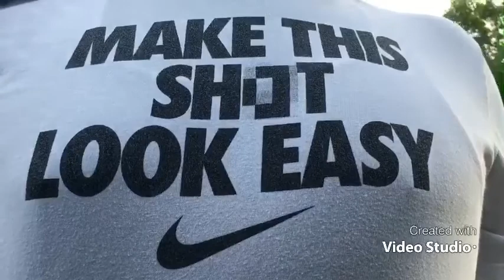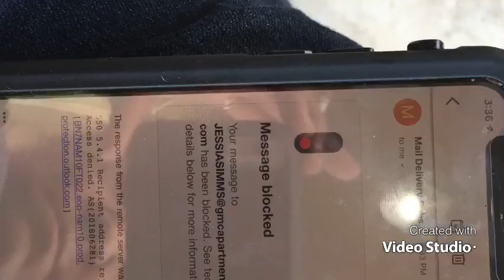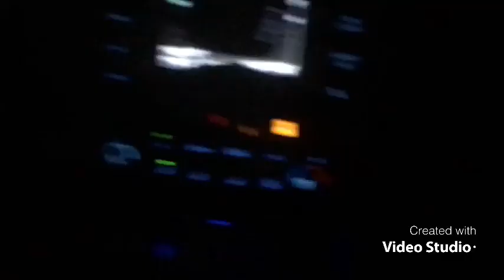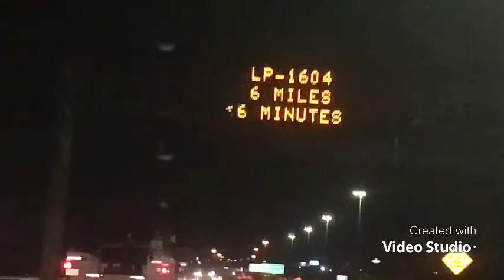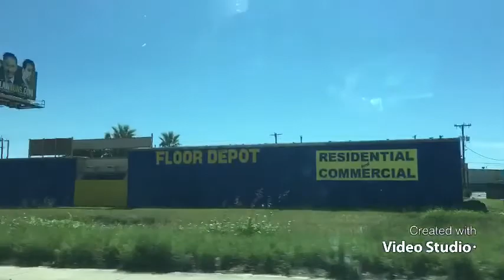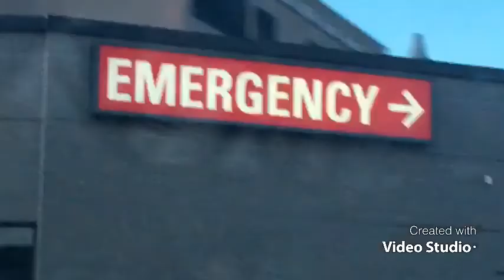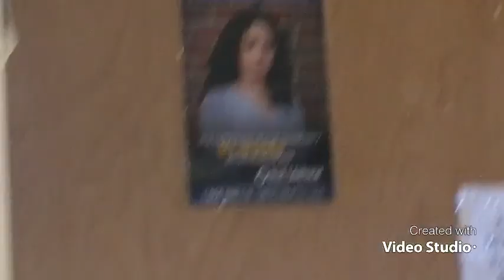A NIGHTMARE @ WALLO’S CAN I POP MY SHYT? CAN I??!!